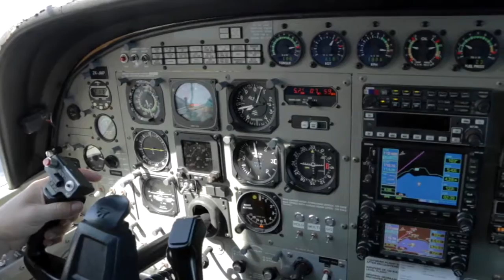LAHERCHAND - 270217 - LAHERCHAND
LAHERCHAND - Taupo Tandem Skydiving - LAHERCHAND